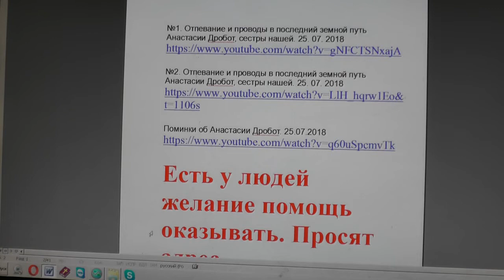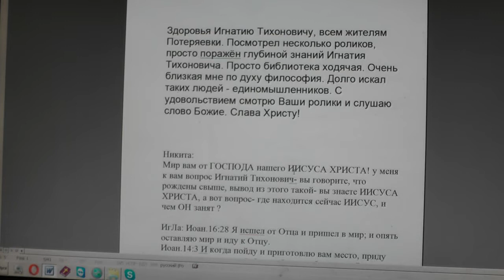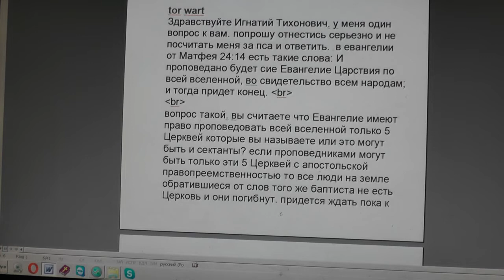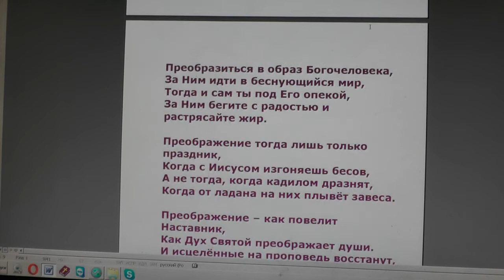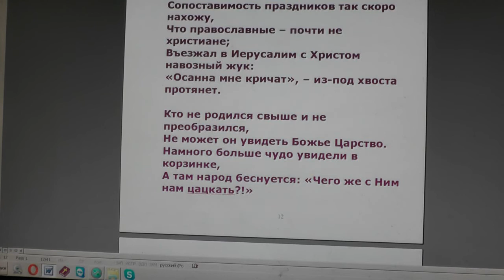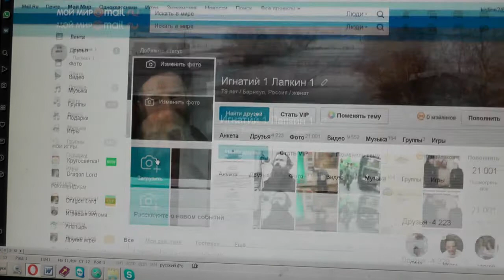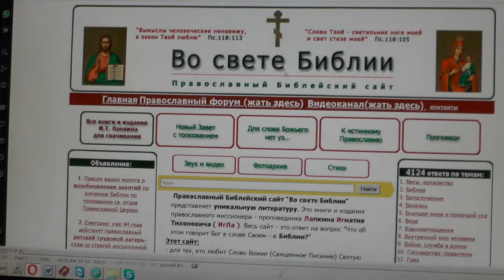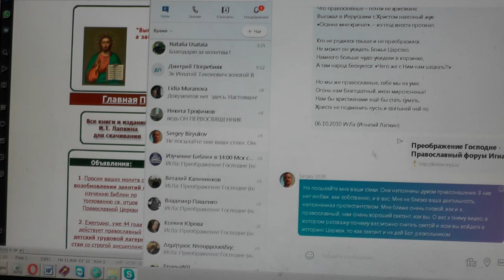№976. События дня. Еккл 12:13 бойся Бога и заповеди Его соблюдай…18. 08. 2018